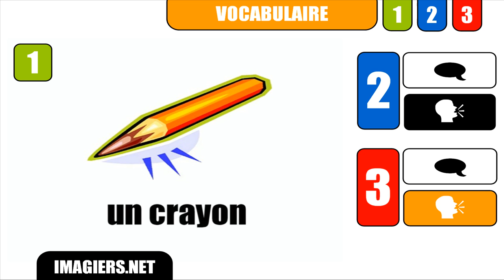CURSO DE FRANCES # un crayon